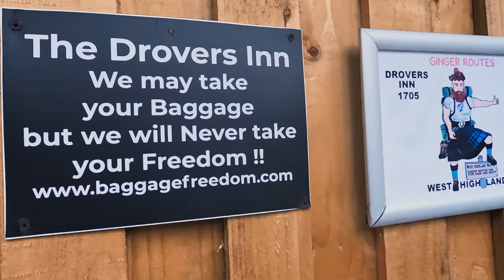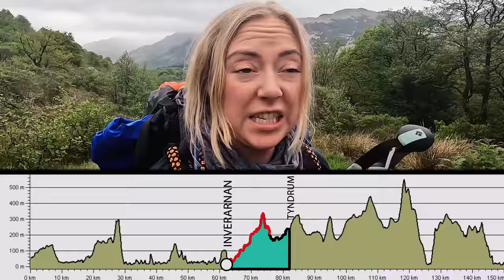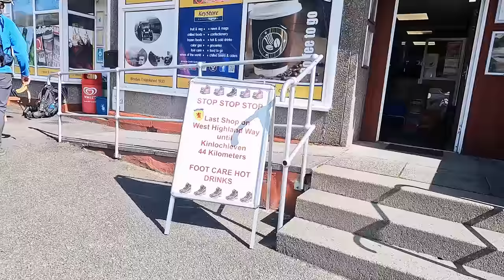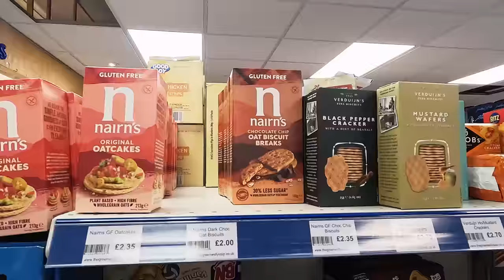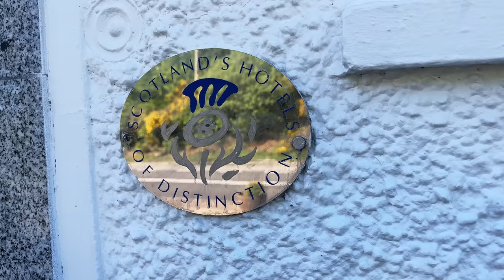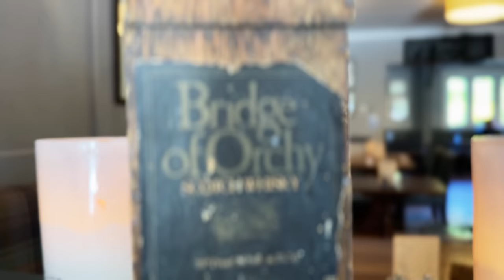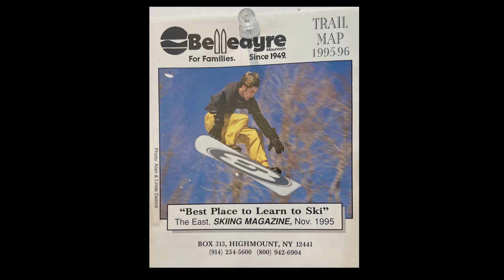THE REAL REASON WE'RE HERE (hiking the West Highland Way)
Another couple of days on the West Highland Way (days 5 & 6) and the main lesson of the trail is finally beginning to show itself to us. While we've learned some valuable insight already, we believe this is the reason we choose this specific trail.

We fell in love with Scotland last year and it's been calling to us ever since. We both have Scottish ancestry yet we weren't sure all the reasons why this trail, of all the trails in the world, was the ONE trek we said YES to walking this year. For logistical reasons it made since, but so did other trails. But as we near the completion everything is coming together.

Besides this introspection that Scotland is offering us, the views in this video are EPIC! Wouldn't you agree? We can't wait to show you more!

✅ TREKKING ITEMS WE LOVE ✅
Duffel bag
Neck Gaiters
Hiking sandals
Women's Trainers (Altra)
Men's Trainers (Altra)
Our FAVORITE Trekking Poles